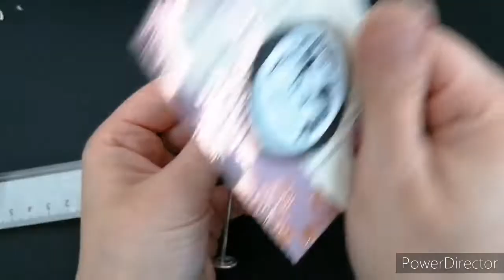Foto Baum als Lebensbaum / Diy Drahtbaum Anleitung / Idee für z.B. Muttertags Geschenk oder Deko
Moin Moin Ihr Lieben,

ich dachte mir wir machen heute mal ne kleine Deko die nicht nur hübsch ist sondern auch nützlich ist. Nen kleinen Drahtbaum der super als Geschenk ist oder einfach nur für euch. Und das besondere ist die Fotohalterung. Man könnte den Drahtbaum auch Foto Baum nennen.

Was ihr dafür braucht:
- Aluminiumdraht 0,8mm : 25 Stränge auf 50cm zugeschnitten
- Aluminiumdraht 2mm : 25 cm für die Fotohalterung
- Perlen 4 mm : min. 375 Perlen
- Lineal
- Seitenschneider

Für euch habe ich extra Amazon Links raus gesucht.

- Aluminiumdraht 0,8 mm und 2mm
- Perlen 4 mm
- Holzscheiben Rund
- Holzscheiben Oval

Und jetzt wünsche ich euch viel Spaß beim Video und beim nachbasteln.
Und wer jetzt Lust auf Shoppen hat, ihr könnt auch viel meiner Schmuckstücke jetzt bei Kasuwa bestellen.

Damit könnt Ihr vielmehr diesen Kanal & mich unterstützen. Damit ich weiter tolle Videos für auch machen kann.

(DrahtElfe ist Teilnehmer des Amazon-Partnerprogramm, das zur Bereitstellung eines Mediums für Webseiten konzipiert wurde, mittels dessen durch die Platzierung von Partner-Links zu Amazon.de Entgelte verdient werden können.) ____________________________________________________________________________________